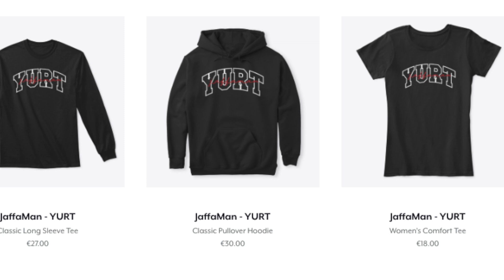Irish Discos: The Movie (Official Trailer)